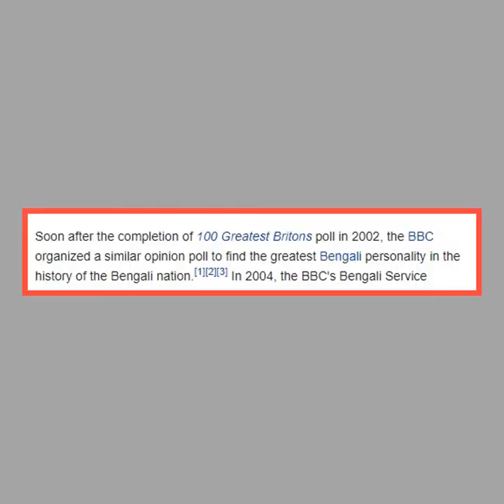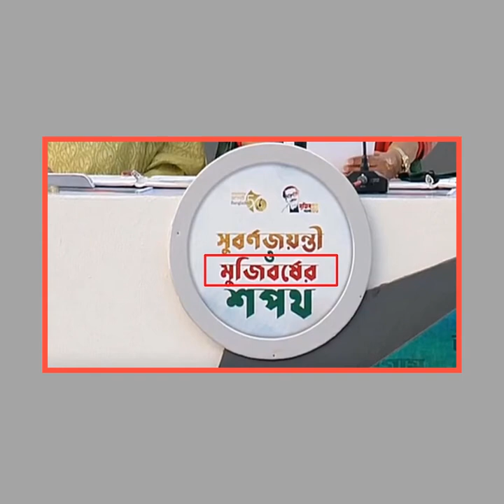গাধার দায়িত্বে মুজিব বর্ষ । এডভান্স টেকনোলজির বিষয়টি নাকি স্যুট করেনি। How Funny!!!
মুজিববর্ষ হলো বাংলাদেশের জাতির জনক বঙ্গবন্ধু শেখ মুজিবুর রহমানের জন্মশতবার্ষিকী পালনের জন্য ঘোষিত বর্ষ। বাংলাদেশ সরকার ২০২০-২১ সালকে (১৭ই মার্চ ২০২০ থেকে ২৬ই মার্চ ২০২১ পর্যন্ত) মুজিববর্ষ হিসেবে পালনের ঘোষণা দেয়।[১][২] বাংলাদেশের জাতির পিতা বঙ্গবন্ধু শেখ মুজিবুর রহমান অবিভক্ত ভারতের পূর্ববঙ্গে (বর্তমানে বাংলাদেশের গোপালগঞ্জ জেলার টুঙ্গিপাড়া গ্রামে) ১৯২০ সালের ১৭ই মার্চ জন্মগ্রহণ করেন এবং ২০২০ সালের ১৭ই মার্চ তাঁর জন্মের ১০০ বছর পূর্তি হয়। তাই তাঁর এই জন্মশতবার্ষিকী উদযাপনের জন্যই 'মুজিববর্ষ' পালনের সিদ্ধান্ত নেওয়া হয়। এছাড়াও ২০২১ সালের ২৬শে মার্চ বাংলাদেশ স্বাধীনতার অর্ধ-শত বার্ষিকীতে পদার্পণ করে।

মুজিব শতবর্ষ ও স্বাধীনতার সুবর্ণজয়ন্তীতে প্রধানমন্ত্রী শেখ হাসিনা কর্তৃক শপথ বাক্য পাঠের মূল মঞ্চের ডায়াসে ‘মুজিব বর্ষের’ শপথ লেখার পরিবর্তে ‘মুজিবর্ষের’ লেখার ব্যাখ্যা দিয়েছে জাতির পিতা বঙ্গবন্ধু শেখ মুজিবুর রহমানের জন্মশতবার্ষিকী উদযাপন জাতীয় বাস্তবায়ন কমিটি।
ডিভাইস ট্রান্সফারের একপর্যায়ে ‘মুজিব বর্ষের’ একটি ‘ব’ অক্ষর অমিট হয়ে গেছে বলে জানিয়েছেন আয়োজক কমিটির মিডিয়া কনসাল্টেন্ট আসিফ কবীর।

তিনি বলেন, ‘পোডিয়ামের বানান ভ্রান্তিটির প্রাথমিক খোঁজখবরে যা জানতে পেরেছি তা হলো আমরা একটি চিপ-এ পিসি থেকে ট্রান্সফার করে লেখাটি উৎকীর্ণ করেছি। ডিভাইস ট্রান্সফারের একপর্যায়ে একটি ‘ব’ অক্ষর অমিট হয়ে গেছে। আমরা পিসিতে চেক করে দেখেছি এটা ঠিকই আছে। এডভান্স টেকনোলজির বিষয়টি হয়তো স্যুট করেনি।’
বৃহস্পতিবার (১৬ ডিসেম্বর) বিকেল থেকেই বিষয়টি নিয়ে সামাজিক যোগাযোগ মাধ্যমে সমালোচনা শুরু হয়। অনেকে উল্লেখ করেন, বানানের ভুল শুধরে দেওয়ার দায়িত্ব কি প্রধানমন্ত্রীর? এমন ভুল চোখে পড়ায় আয়োজনের দায়িত্বে থাকা সংশ্লিষ্টদের দায়িত্বজ্ঞান নিয়েও প্রশ্ন তোলেন অনেকেই।

সিনিয়র সাংবাদিক মাসুদ কামাল তার ফেসবুক পোস্টে লিখেছেন, ‘মুজিববর্ষের এরকম ভুল বানানই প্রমাণ করে মাননীয় প্রধানমন্ত্রী গুরুত্বপূর্ণ কাজের দায়িত্ব যাদের হাতে দিয়েছেন তারা অনেকটাই অযোগ্য।